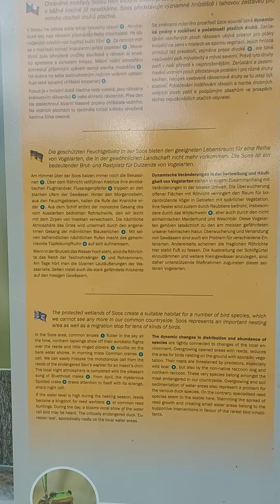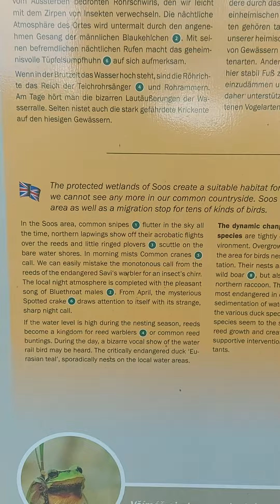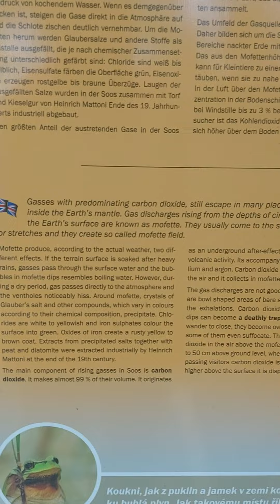The Soos Nature Reserve | Biggest Nature Reserve Park in Františkovy Lázně Czech Republic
Hello
Everyone Hope Doing all are Well Today's video about Prague's Biggest Nature Reserve Park

As of my last knowledge update in September 2021, there isn't a national nature reserve called "Prague's Biggest Nature Reserve Park" in the Czech Republic. However, Prague does have several significant parks and natural areas that are popular among residents and visitors alike. Some of the notable natural areas and parks in or near Prague include:

Šárka-Lysolaje Natural Park: This park is located in the northwest part of Prague and offers beautiful hiking trails, rock formations, and a reservoir. It's a popular destination for outdoor activities.

Prokopské údolí (Prokop Valley): Another natural area in Prague, this valley offers hiking and biking trails, scenic viewpoints, and diverse flora and fauna.

Divoká Šárka: Known for its rugged landscape, Divoká Šárka is a nature reserve with a deep canyon, rock formations, and a small lake. It's a great place for outdoor enthusiasts and
nature lovers.

Strabišov Oulehla National Nature Reserve | Prague's Biggest Nature Reserve Park Czech Republic

Hvězda (Star) Park: This park is famous for its unique Star Summerhouse, a Renaissance-era building, and its surrounding gardens. The park is a blend of natural beauty and historical architecture.

Průhonice Park: Located just outside of Prague, this park features extensive English-style gardens, a historic castle, and a variety of plant species.

It's important to note that my information might be outdated, and there could have been developments or changes since then. I recommend checking with local sources or official websites for the most up-to-date information on national nature reserves and parks in Prague and the Czech Republic.

THANKSS..!!!